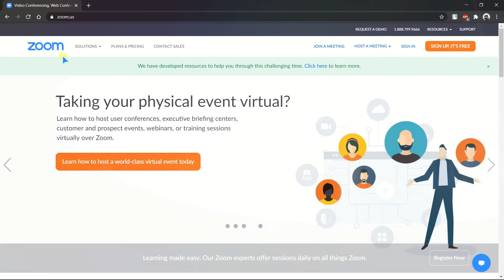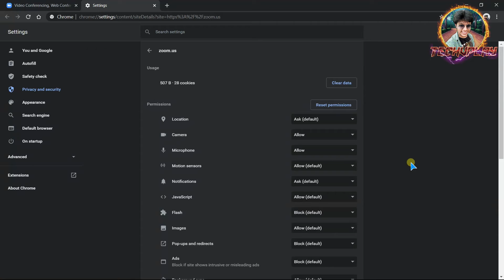How to Allow Camera and Microphone on Google Chrome - Enable & Disable Site Permissions in Chrome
Hey Techy People,
Want to Learn How to Allow Camera and Microphone on Google Chrome? Through This Video You Know Exactly how you can Enable & Disable Site Permissions in Chrome

QUERY SOLVED:-
how to allow camera permission in browser
how to allow camera permission in laptop
site permissions in google chrome